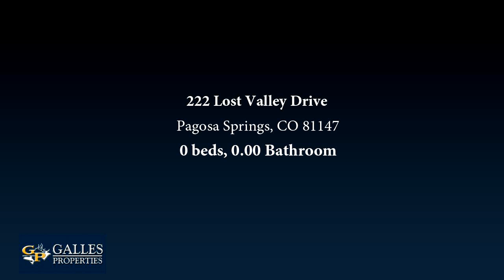Lots And Land for sale - 222 Lost Valley Drive, Pagosa Springs, CO 81147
Beautiful build site fronting on Lost Valley ponds and open space.  This is 1.6 acres of pure mountain enjoyment.  Lost Valley is completely surrounded by National Forest and all the recreation amenities that go with it.

Bedrooms: 0
Bathrooms: 0.00
Square Feet: 0
Price: $37,000

06/03/2019 04:22:35 pm

Last modified: